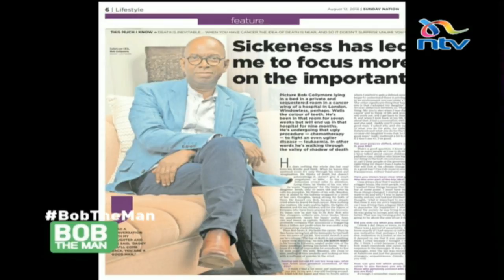BobTheMan: Comprehensive look at who Bob Collymore really was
Get the news updates, discussions and other exciting shows.